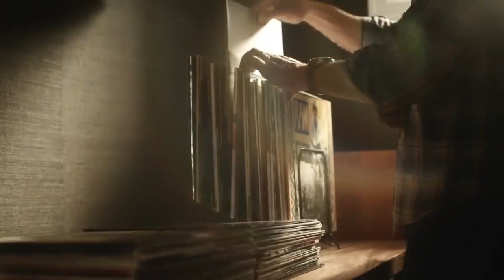Fnac - C'est bon d'être curieux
Le Chaînon Manquant a réalisé la recherche et la clearance des plans de stockshots utilisés dans la publicité

(Production : Publicis Conseil - Année : 2017)